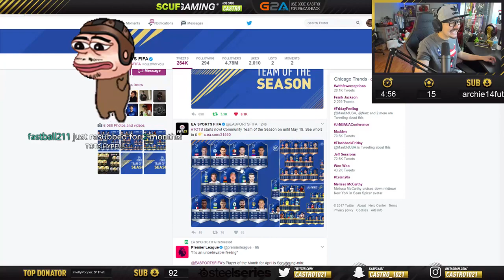20 TOTS AND LEGEND IN PACKS! FIFA 17 ULTIMATE TEAM!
Social Media!